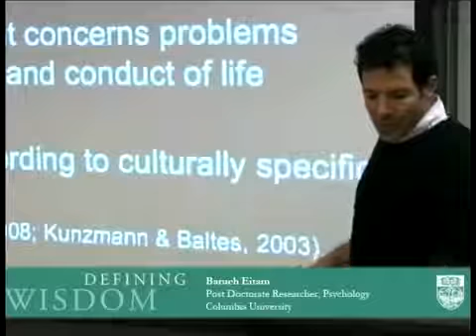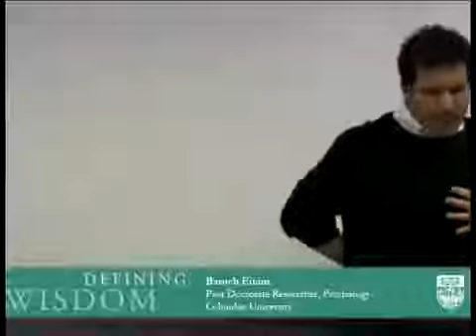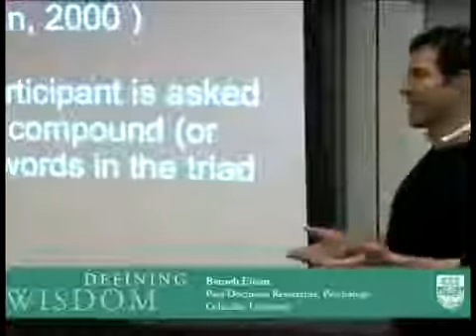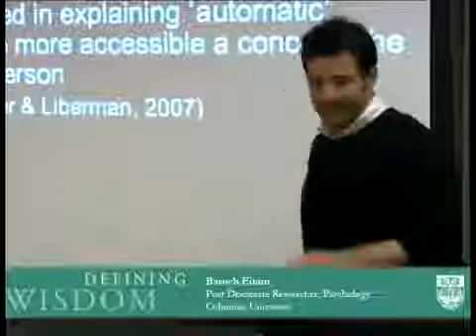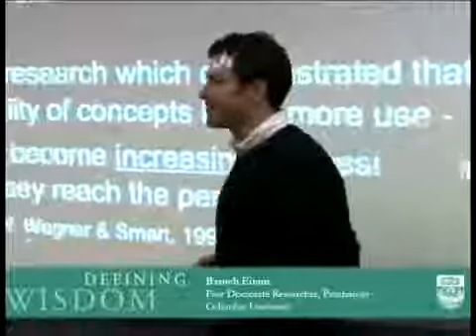Baruch Eitam: Defining Wisdom meeting 2009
Baruch Eitam, researcher in psychology at Colombia University, proxy for Melissa Ferguson, presentation at the Defining Wisdom meeting for the University of Chicago in 2009, hosted by Howard C. Nusbaum